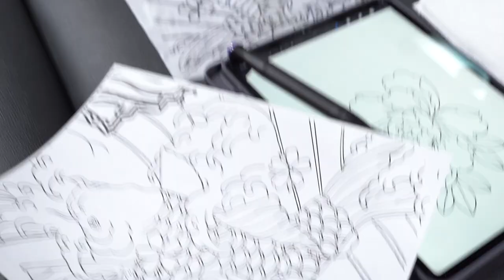Amputee does Jiujitsu!! Client gets a painful tattoo!!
Jiujitsu is a sport with no boundaries that sets a side all pre conceived beliefs of what people are capable of! Eddie Lopez is an example of that, reminding me how trash my jiuiitsu is lol!

Client sits for two hours for a massive thigh piece.